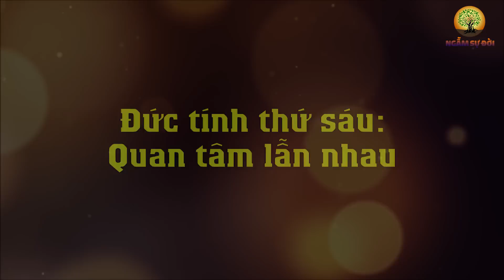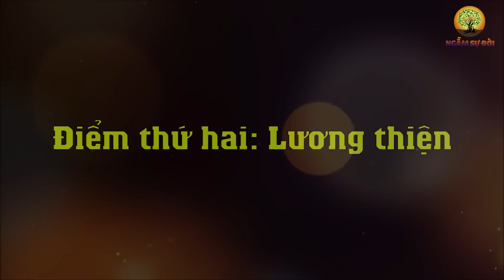Người có 8 ĐỨC TÍNH này thì đi đâu cũng gặp MAY MẮN phú quý bủa vây không sợ gì cả!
- Biên tập nội dung: Lê Vy
- Dựng video: Phương Thảo
- Giọng Đọc: Thùy Duyên